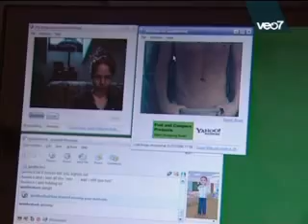SEXO EN LA RED- CAZADOS PARTE 4/17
Pedrastas pillados en la red